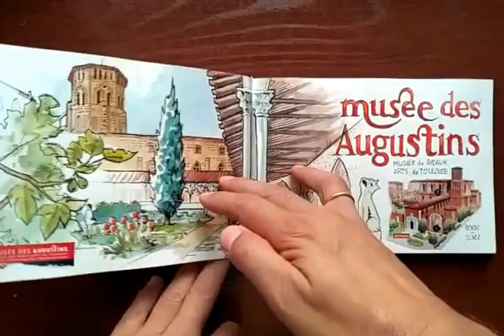Sketchbook 2017/02. Cuaderno 2017/02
Sketches in pencil, ink & watercolor, from June to August 2017.

Dibujos hechos en tinta y acuarela,  de Junio a Agosto de 2017.